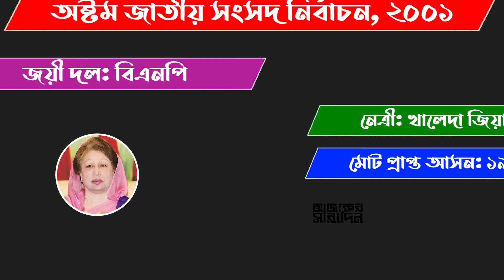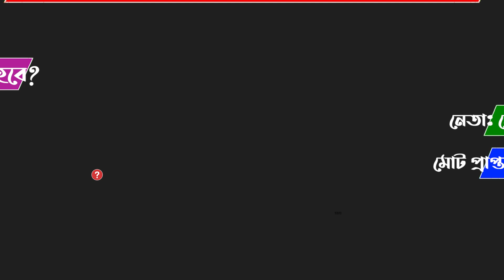নারায়ণগঞ্জ-২ আসন এমপি হিসাবে কাদের পেয়েছে? | Ajker Saradin